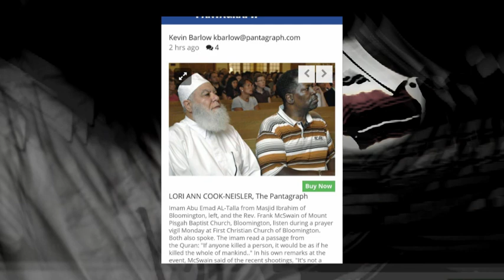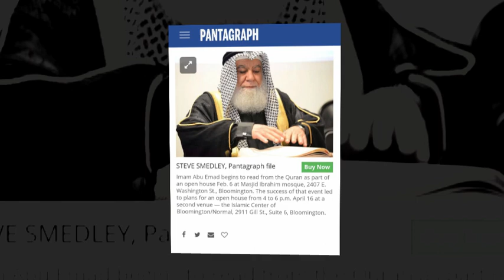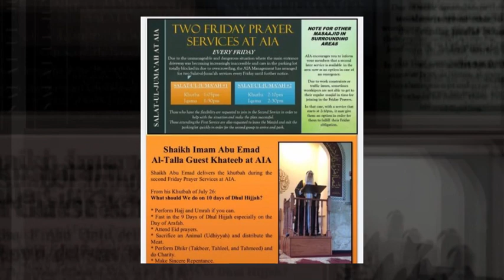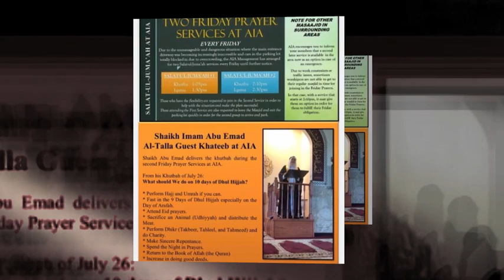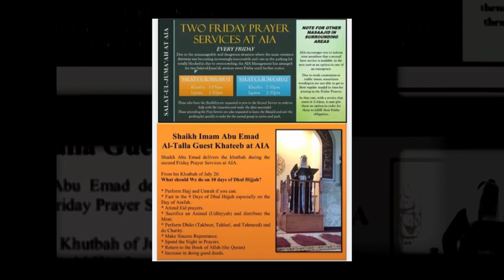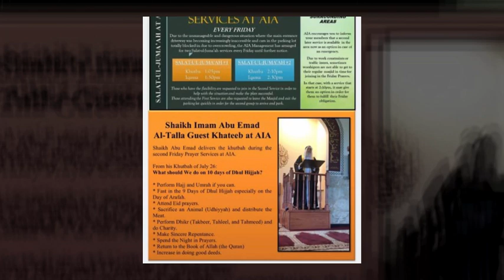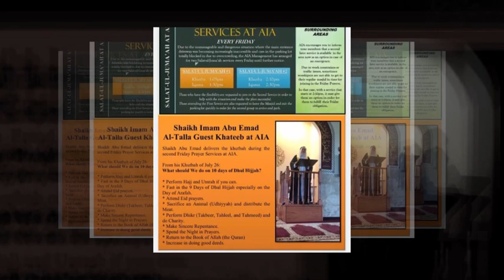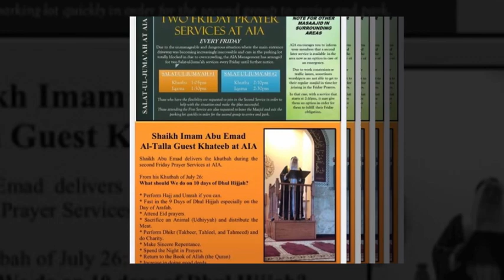Khutbah (Sermon) Dec. 15,2023. Jumada II. 01, 1445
Khutbah (Sermon)
Dec. 15,2023. Jumada II.01, 1445
Speech Title and Topic:
The Power of Patience.
Patience is a Superpower & Glad Tidings
Allah is always with those who are truly patient

Speaker: Shaikh Imam Abu-Emad Al-Tallaa.